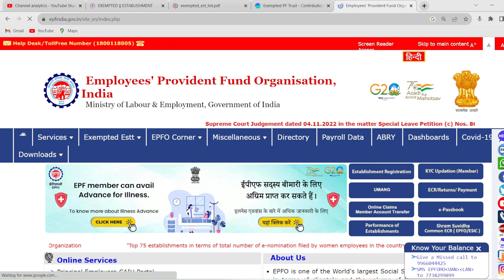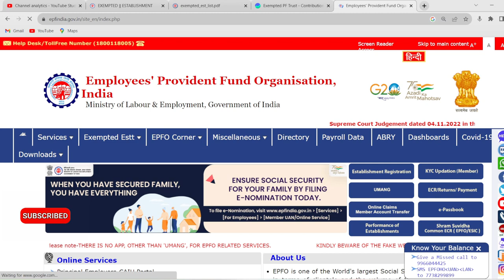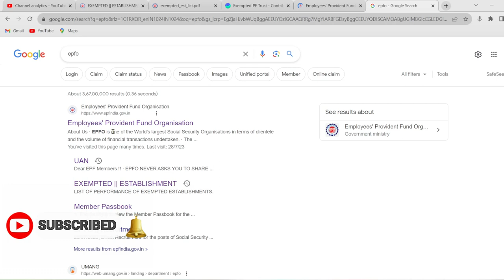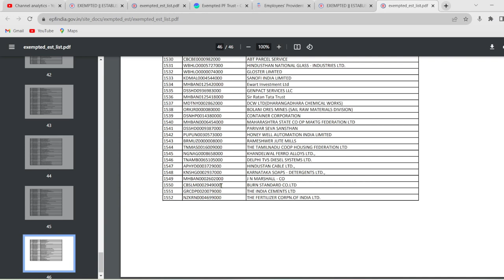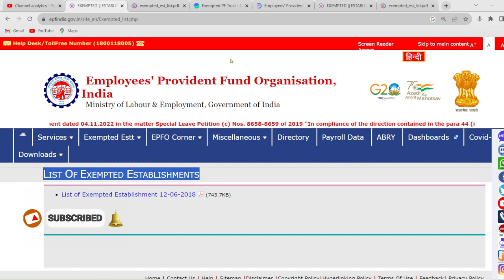PF Trust Ka Paisa Kaise Nikale | पीएफ ट्रस्ट का पैसा कैसे निकाले | How to withdraw pf trust online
𝐌𝐲 𝐎𝐭𝐡𝐞𝐫 𝐒𝐨𝐜𝐚𝐢𝐥 𝐌𝐞𝐝𝐢𝐚 𝐀𝐜𝐜𝐨𝐮𝐧𝐭 :-

MY Eqipment :- 🎇

Roder Wireless Mice (🎙️)

Tripod For Phone (🔭)

Camera Tripod (🔭)

Grorilla Pod For Vlog

Light stand (🔦)

Hello friends ..
dosto aj ki video me ham janege ki ap apka pf ager kisi trust me jma hota hai to ap pf trust ka paisa kaise nikal sakte hai ...

Manojgyan Hindi

pf trust ka paisa kaise nikale,
trust company ka pf kaise nikale,
pf trust se paisa kaise nikale,